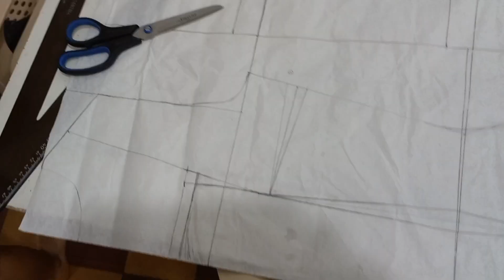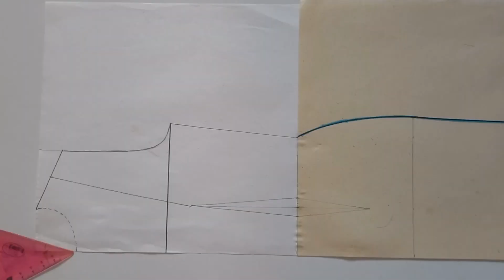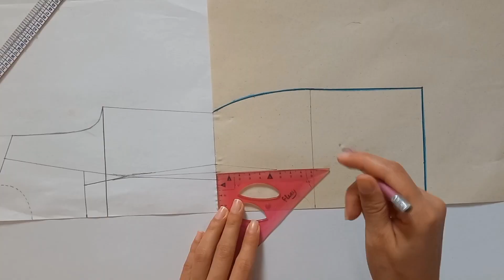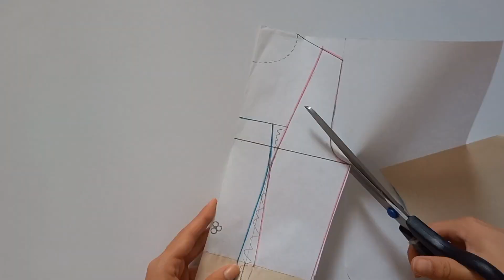Transforma un pantalón en un Vestido ✂️👗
como hacer un vestido 👗 moldes básicos para hacer un vestido